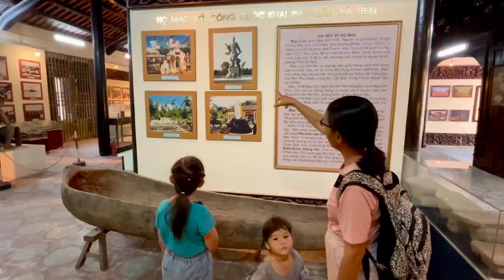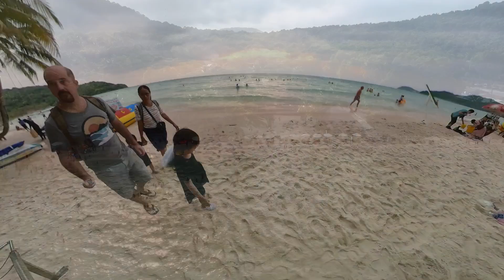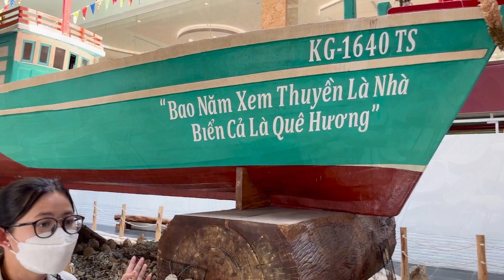68 KIÊN GIANG - điểm dừng chân trên đường phượt 63 tỉnh thành Việt Nam. Làm gì ở Kiên Giang?phần 1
TẤT TẦN TẬT ĂN GÌ, XEM GÌ & CHƠI GÌ Ở PHÚ QUỐC - THIÊN ĐƯỜNG VUI CHƠI NGHỈ DƯỠNG SỐ 1 VIỆT NAM

Xin chào mọi người, video này Nhà Phượt lưu lại thời gian 12 ngày ở Kiên Giang, vì Phú Quốc có quá nhiều thứ để xem, để chơi nên mất hẳn 2 videos lưu lại. Mọi người xem hết cả 2 videos để biết chơi gì, ăn gì ở Phú Quốc - Kiên Giang nhé.

Bạn định sắp đi du lịch và muốn khuyến khích chúng tôi sản xuất nhiều video nội dung du lịch hơn?

Đặt chuyến đi tiếp theo của bạn qua liên kết liên kết liên kết của chúng tôi dưới đây. Giá vẫn không đổi đối với bạn và chúng tôi sẽ nhận được một khoản hoa hồng nhỏ để hỗ trợ việc sản xuất video.

Dưới đây là tất cả các trang web chúng tôi thích sử dụng khi đi du lịch:

Đặt chuyến

Hướng dẫn viên du lịch

Vé bảo tàng và hoạt động

Bảo hiểm du lịch

Mua eSim để có dữ liệu điện thoại từ ngày đầu tiên bạn đến.

Xin chân thành cảm ơn sự theo dõi và ủng của Gia Đình Phượt!

00:00 - PHẦN GIỚI THIỆU
00:54 - BẢO TÀNG KIÊN GIANG
03:25 - TÀU SUPERDONG - CHECK-IN SEANA, PHÚ QUỐC
06:20 - SUỐI TRANH
07:51 - CHÙA HỘ QUỐC
09:26 - BÃI SAO
11:40 - NHÀ TÙ PHÚ QUỐC
14:35 - SUN WORLD HÒN THƠM
19:25 - SANATO RESORT - HOÀNG HÔN
20:33 - TRANG TRẠI NGỌC TRAI
23:42 - XƯỞNG NƯỚC MẮM KHẢI HOÀN
25:15 - CHECK-IN NINILA BUNGALOW
27:10 - BỮA TỐI TẠI MANGO BAY RESORT HOÀNG HÔN
28:52 - BÃI SAO - RẠCH VẸM